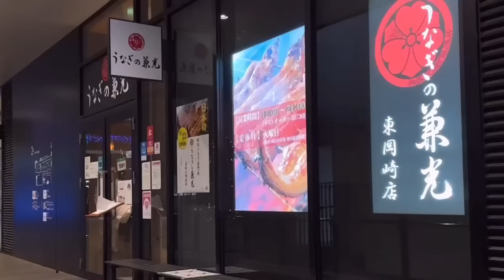ที่เที่ยวใกล้นาโกย่าวันเดียวก็เที่ยวได้ / kinyuud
แพลนเที่ยวเมืองใกล้นาโกย่า
เมืองOkazaki 1วันก็เที่ยวได้